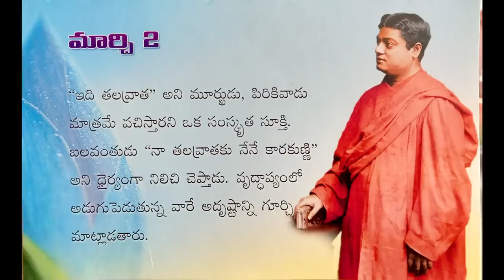March 02 | వివేకానంద శంఖారావం